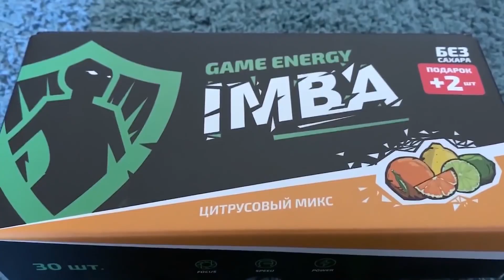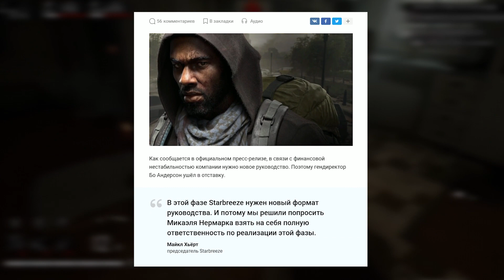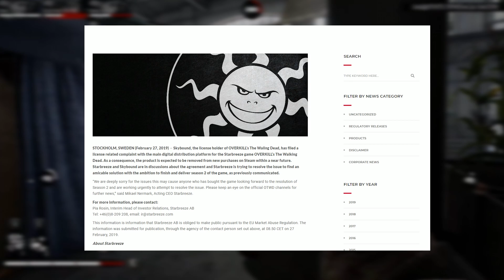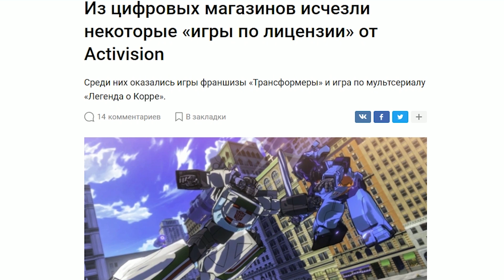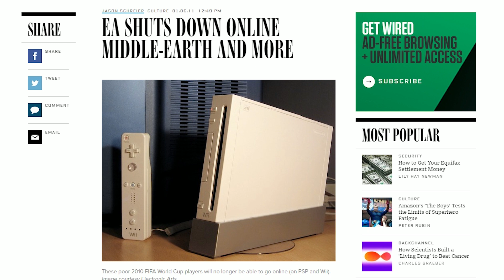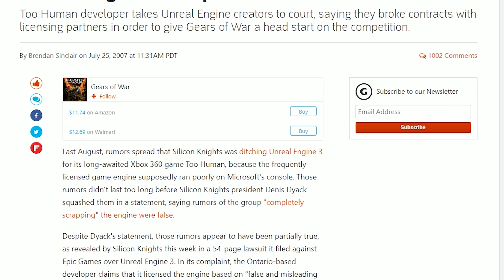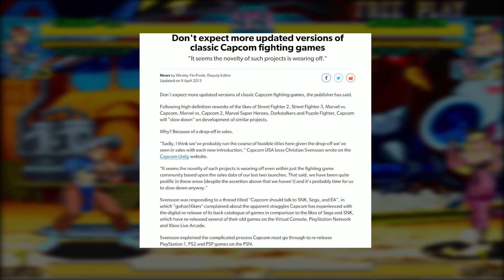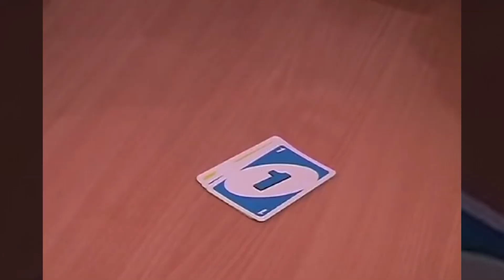7 ИГР, КОТОРЫЕ ВЫ БОЛЬШЕ НЕ КУПИТЕ ИЗ-ЗА ЮРИСТОВ (Ч.2)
Недавно я уже выпускал видео об играх, которые уже нельзя купить.. из-за юристов. В этом выпуске я подготовил для вас ещё парочку интересных случаев, когда игры были настолько плохи, что издателям пришлось удалять их из магазинов, и типичные случаи закончившейся лицензии на популярные франшизы, приятного просмотра!

Игры из видео:
- Too Human
- The Legend of Korra
- OVERKILL's The Walking Dead
- The Simpsons Arcade Game
- The Lord of the Rings: Battle for Middle-earth
- Marvel vs Capcom Origins
- UNO на PSP